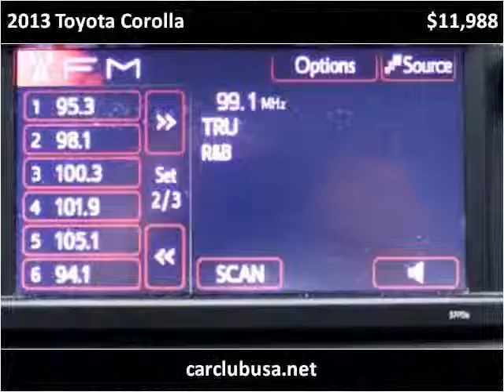2013 Toyota Corolla Used Cars Miami Gardens FL